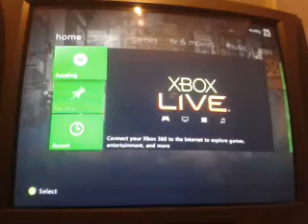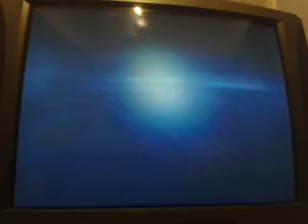GTA part 1